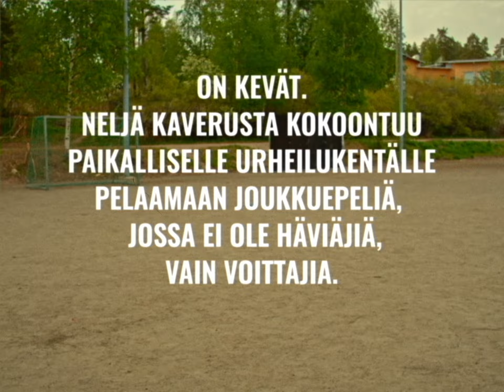BEETTA -TV: "Boltsivichy"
Juhani ja Johannes ovat jo vuosien ajan kehittäneet täydellistä
joukkuepeliä jossa kenenkään ei tarvitse hävitä!